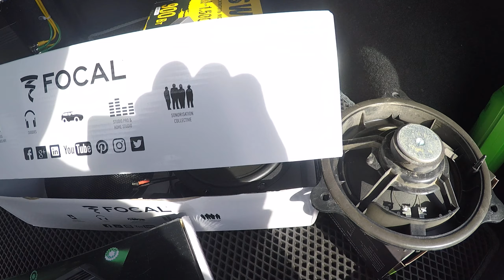Автозвук в Nissan Qashqai.Демонтаж АудиоСистемы.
Автозвук в Nissan Qashqai.Сегодня мы демонтируем аудио систему в Nissan Qashqai.
Установка и продажа автозвука в краснодаре.
info.bass93.ru
Наши ресурсы:

Наши адреса:
г. Краснодар                    ул. Российская 131/7
г. Краснодар                    ул. Северная 94